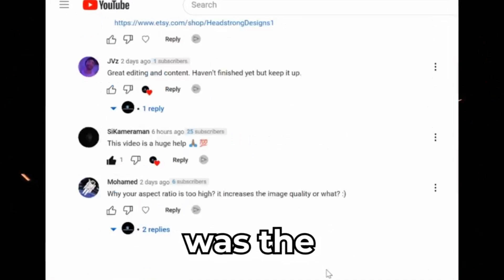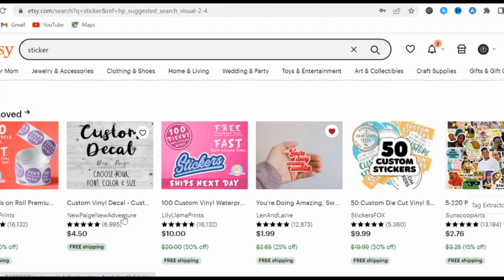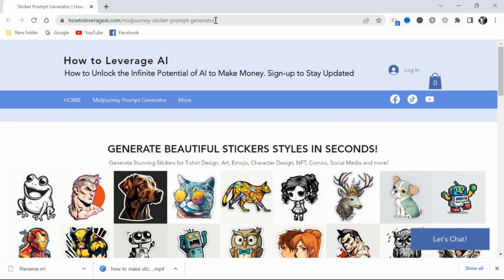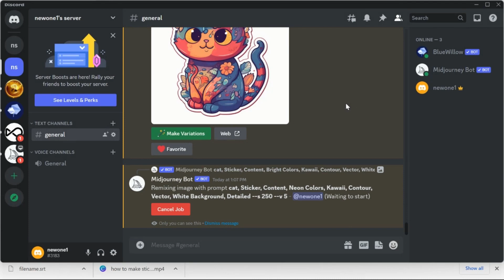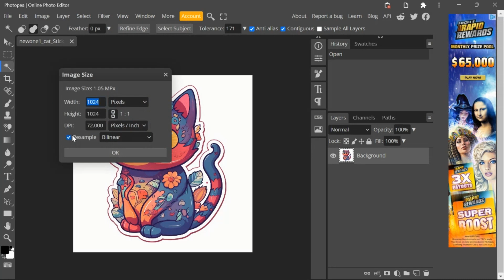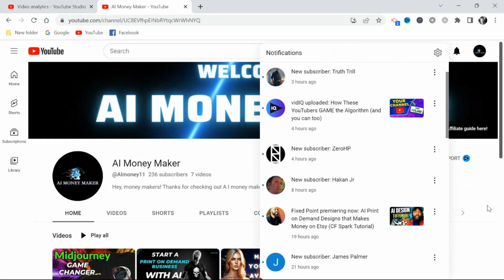How to use Midjourney ai to Design & Sell Custom Stickers on Etsy!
The video outlines how to find winning sticker designs and use the Midjourney ai sticker prompt generator! Create midjourney stickers. Plus I'll cover editing and upscaling your images to prepare them for printing. The process involves using free online tools such as Alura, and Photopea.

To start making money now! follow the link below to check it out!

editing software: 👉 Photopea.com